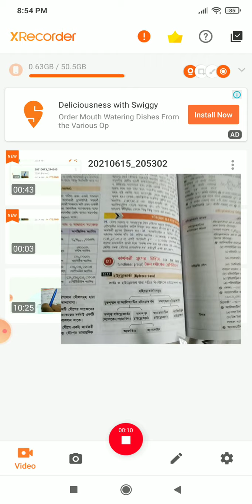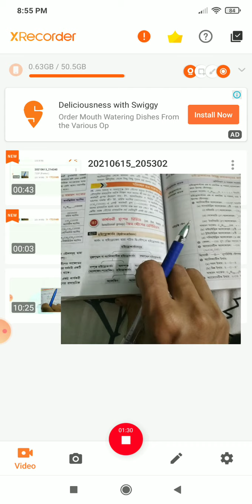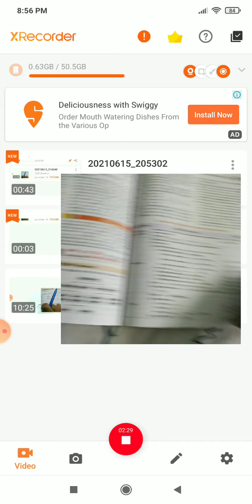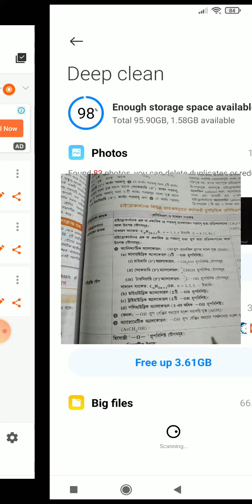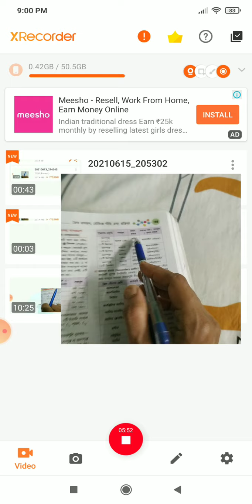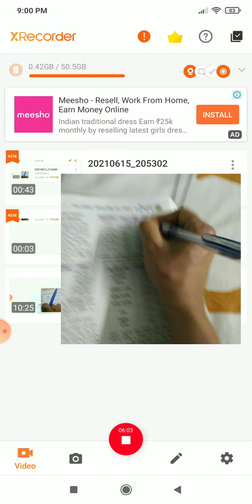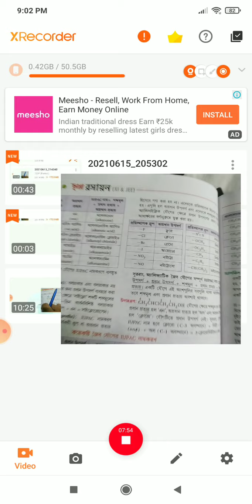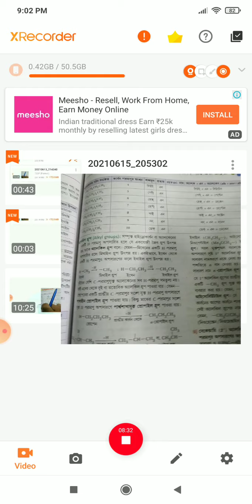CHEMISTRY CLASS 12 ORGANIC CHEMISTRY